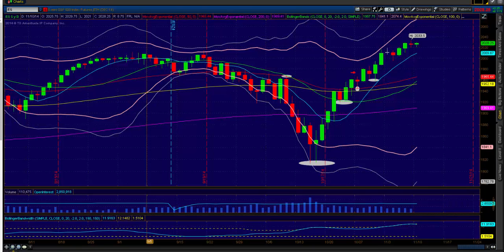Princetontrader.com Market Webcast November 10, 2014: This Week Is About Finding The Next Floor